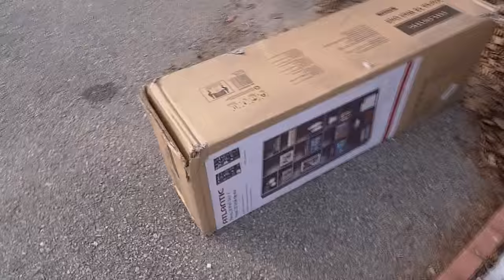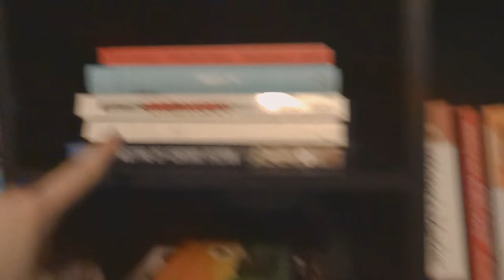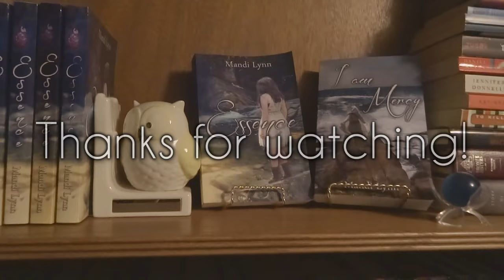New Bookshelves & Organization!!!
mandilynn @ charter.net